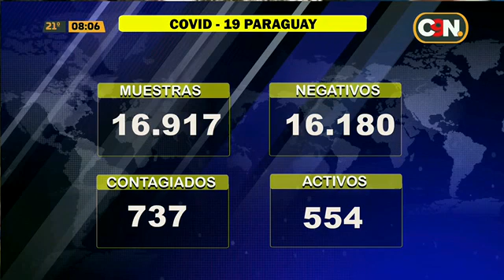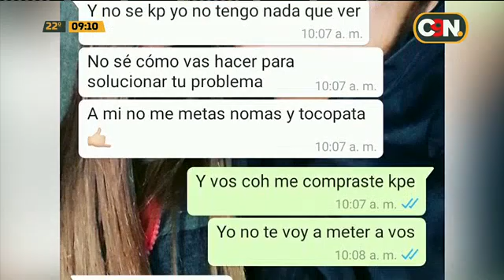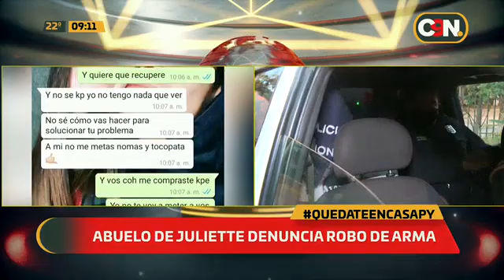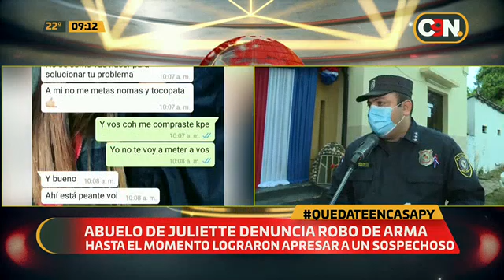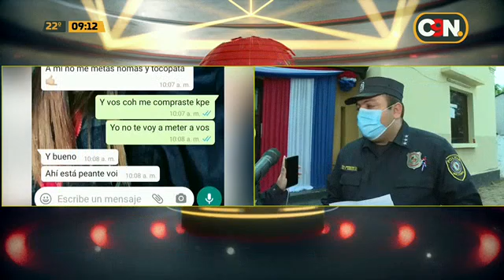C9N Edición Matinal: Programa del 13 de Mayo del 2020